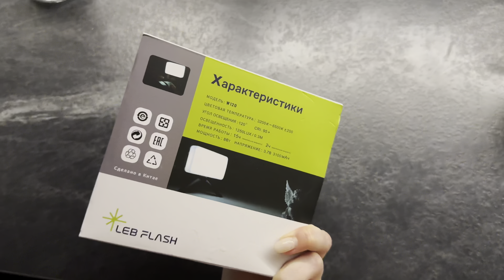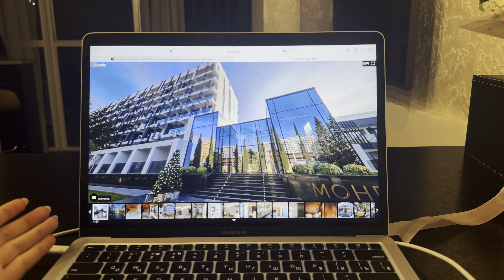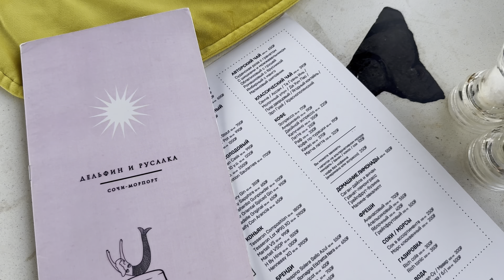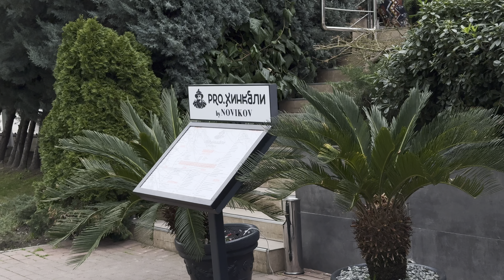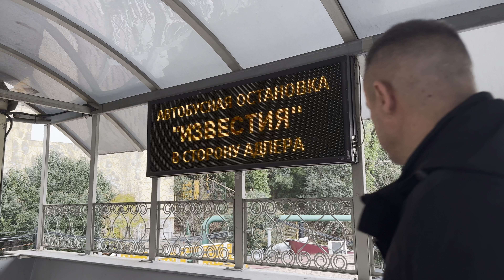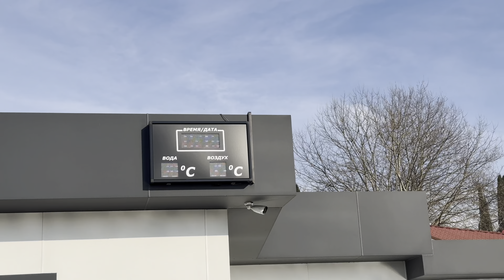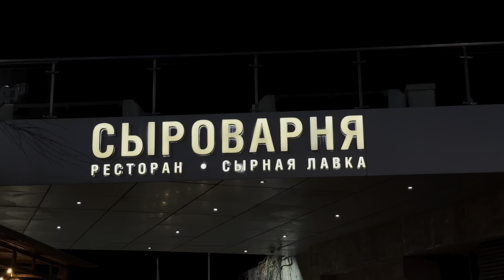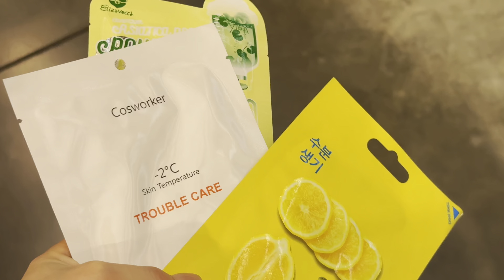УИКЕНД В ОТЕЛЕ: устроила сюрприз подруге на День Святого Валентина // ПОВСЕДНЕВНЫЙ МАКИЯЖ // СОЧИ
Музыка используемая в видео не принадлежит автору.